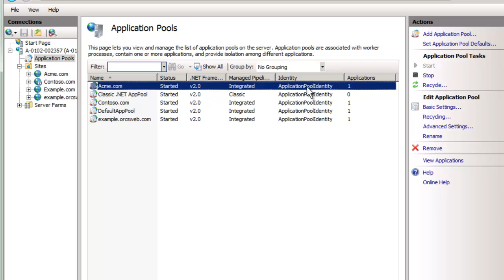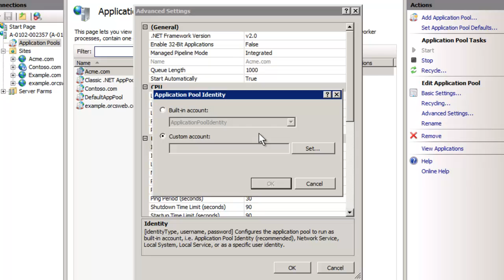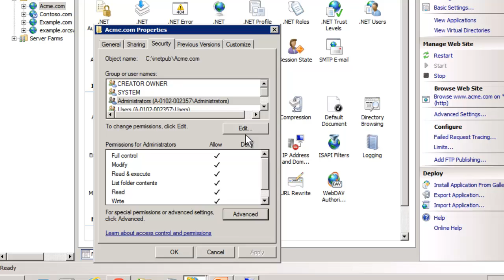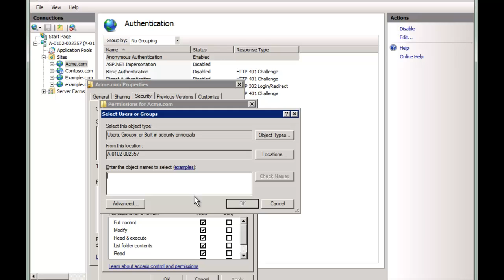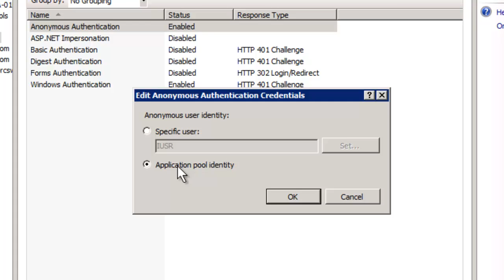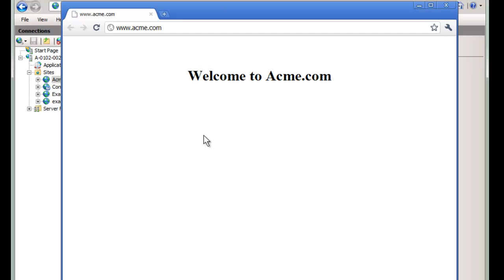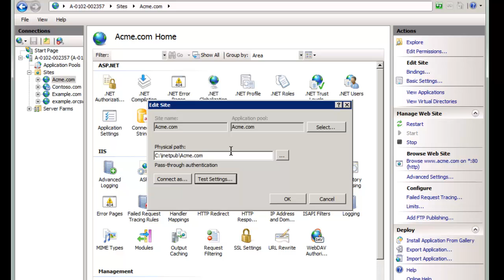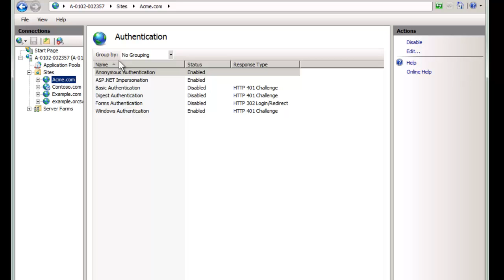Securing IIS. Thwarting the Hacker.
Securing IIS is a necessary step that every web administrator needs to perform to properly prepare their web server with the best configuration. This week’s video covers the users used by IIS and how to lock down your web server. We cover the application pool identity, the anonymous user, the new IIS 7.0/7.5 setting for the anonymous user, and more.